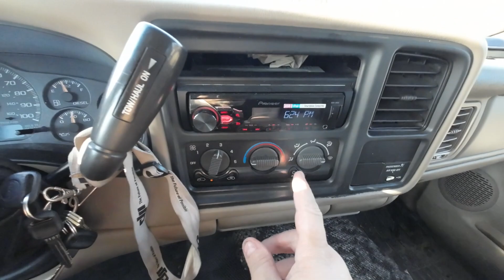Rouvan ja koiran kannssa ajelulla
Rouvan ja koiran kanssa ajelulla